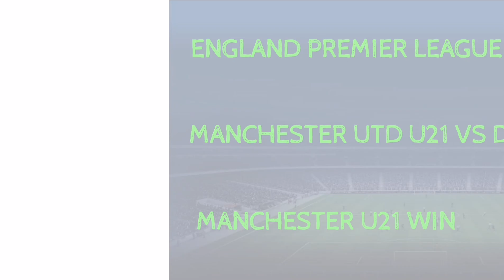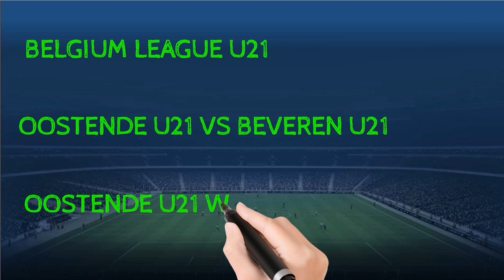FOOTBALL PREDICTIONS TODAY 01/03/2024|SOCCER PREDICTIONS|BETTING STRATEGY#betting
FOOTBALL PREDICTION TIPS || SPORTS BETTING PICKS || BETTING STRATEGY
F SK N PREDICTION TODAY
DAILY FOOTBALL PREDICTIONS |BETTING TIPS 01/03/2024|F SK N | FSKN
bet predictions today,today's football predictions;soccer predictions for today;betting predictions for today;bet tips football today ; football predictions tfree ;betting tips;
SPORTS BEPREDICTION
ET TIPS TO WIN
1XBET TRICKS TO WIN
1XBET WINNING TRICKS
Predictions football today 01 MARS 2024
توقعات مباريات يوم الجمعة 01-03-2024
BELIGIUM BELGIAN CUP TODAY PREDICTION
AFRICA CAF CHAMPIONS LEAGUE PREDICTION TODAY
AL AHLY VS YOUNG AFRICANS TODAY
CR BELOUIZDAD VS MEDEAMA TODAY
WESTERLO VS CHARLEROI TODAY
ENGLAND CHAMPIONSHIP PREDICTION
WEST BROM VS COVENTRY TODAY
FRANCE LIGUE 1 TODAY
MONACO VS PSG TODAY
GERMANY BUNDESLIGA TODAY
FREIBURG VS BAYERN MUNICH TODAY
ITALY SERIE A TODAY
LAZIO VS AC MILAN TODAY
NETHERLANDS EREDIVISIE TODAY
FC VOLENDAM VS NIJMEGEN TODAY
LIGA PORTUGAL TODAY
CHAVES VS AROUCA TODAY
SPAIN LALIGA TODAY
CELTA VIGO VS ALMERIA TODAY
SPAIN LALIGA 2 TODAY PREDICTION
GIJON VS ALBACETE TODAY
TURKEY SUPER LIG TODAY
KASIMPASA VS SIVASSPOR TODAY